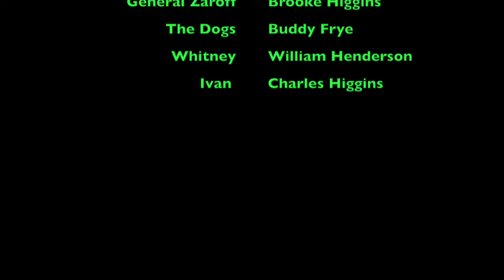The Most Dangerous Game Movie